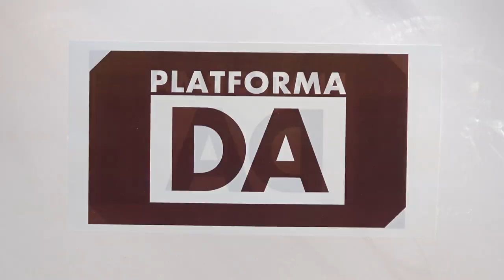Briefingul Platformei DA privind crearea grupului de inițiativă în susținerea lui Andrei Năstase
Briefing de presă al Platformei DA privind crearea și înregistrarea grupului de inițiativă în susținerea lui Andrei Năstase în calitate de candidat la funcția de președinte al Republicii Moldova